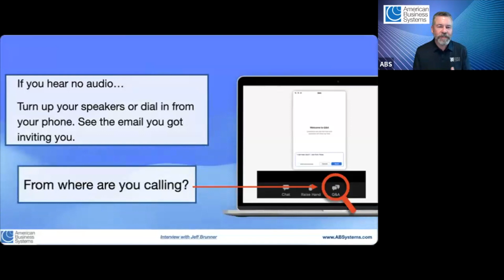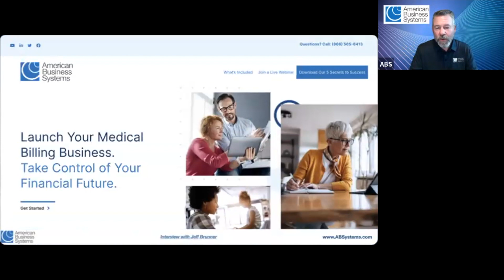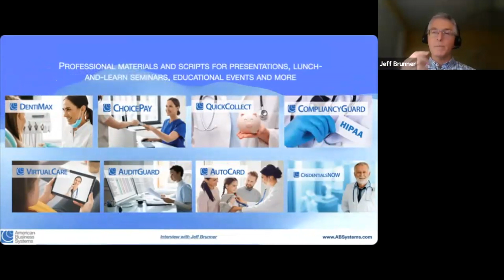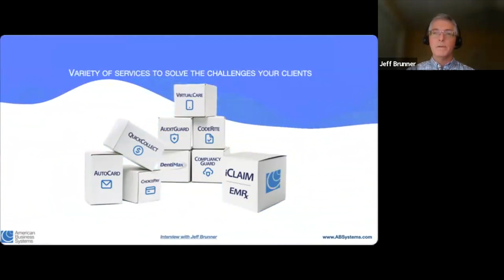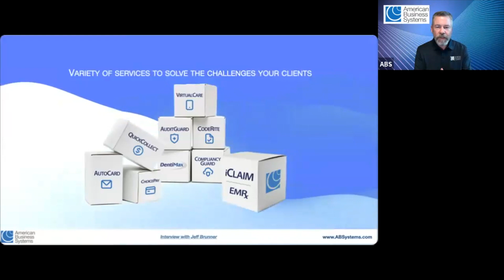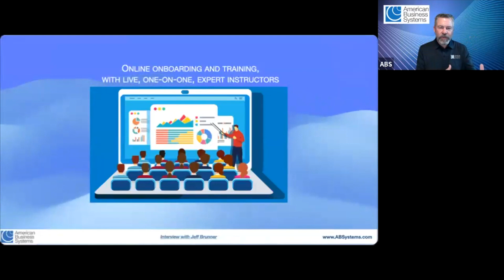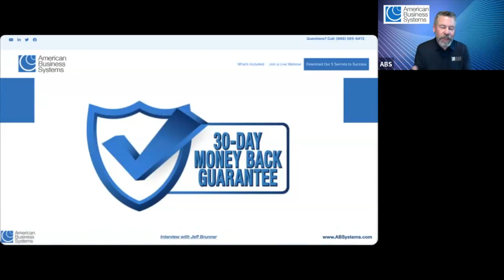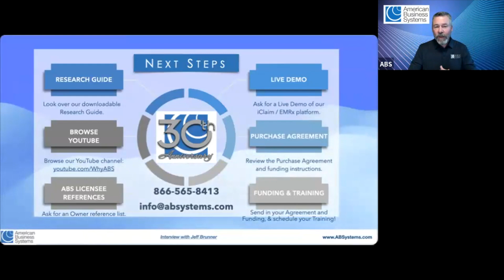Interview with Medical Billing Business Owner, Jeff Brunner